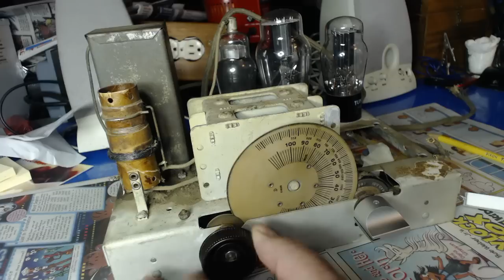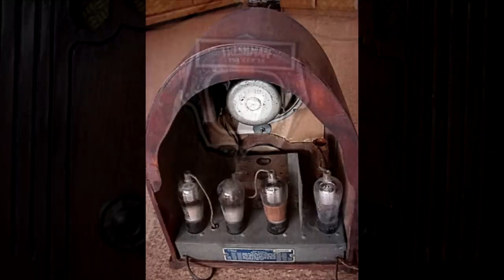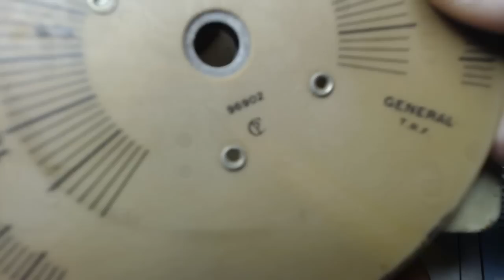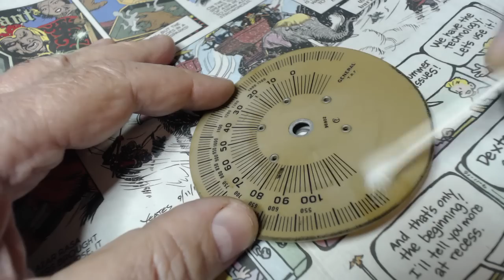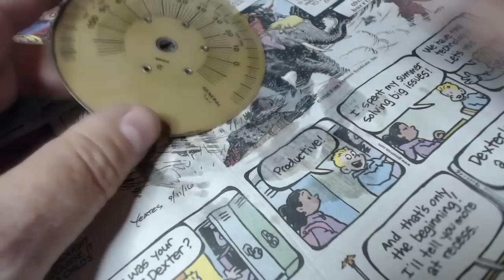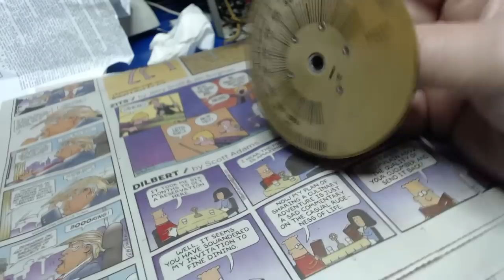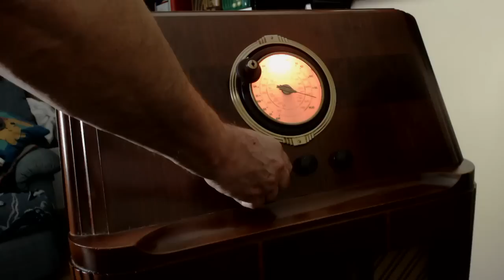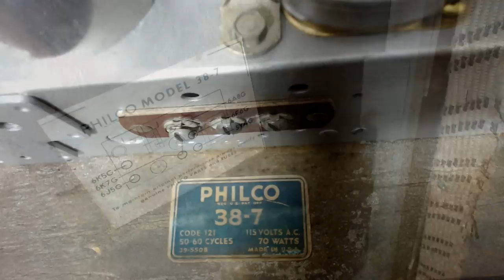1932 Mystery Cathedral Radio Restore Part 3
After Dickel finishes his stand-up routine, old Buzz is in the mood for cabinet repair. He describes his plan for re-creating the missing grill, and then sketches out a template and then cuts out a test piece. Also in this video, Buzz cleans the tuning capacitor and tuning dial. After all that is completed, old Buzz declares "I'm In The Mood For Love" and plays a popular 1935 tune, while he showcases his restored 1938 Philco 38-7. Don't miss this entertaining episode.
Music
The Beau Hunks - The Beau Hunks Play the Original Little Rascals - (1996)
Little Jack Little - I'm In The Mood For Love - (1935)
Orrin Tucker & His Orchestra - Oh Johnny, Oh Johnny, Oh! - (1939)